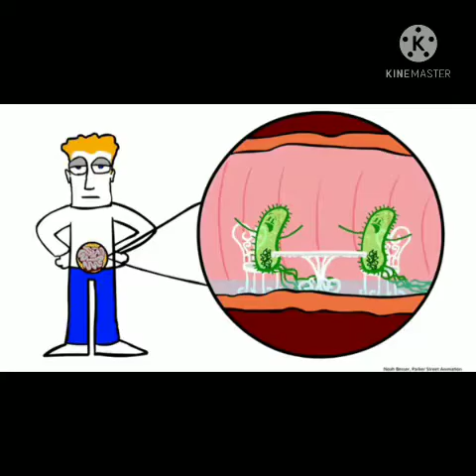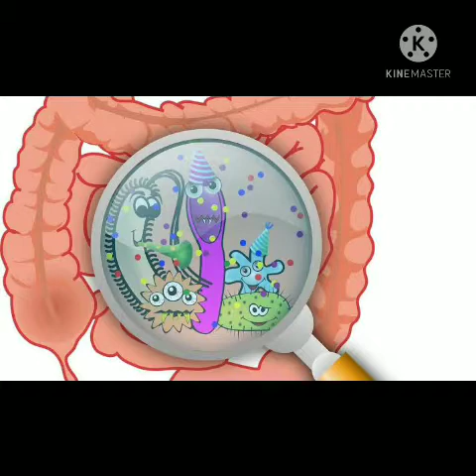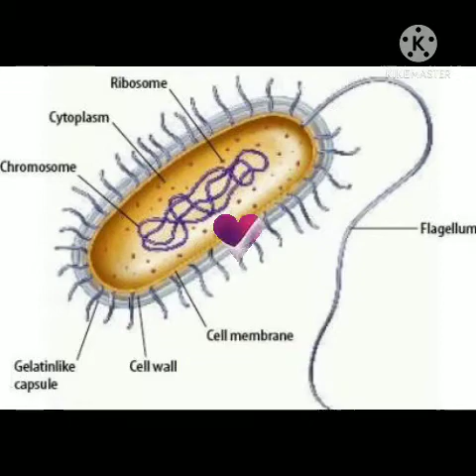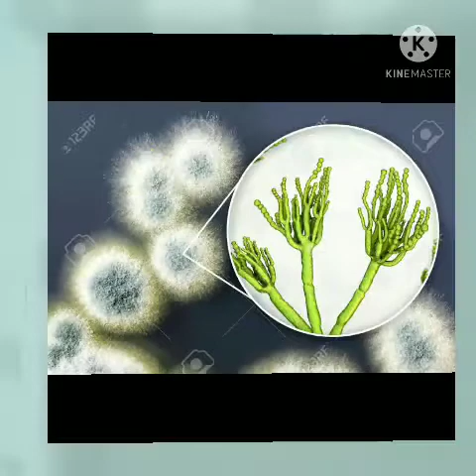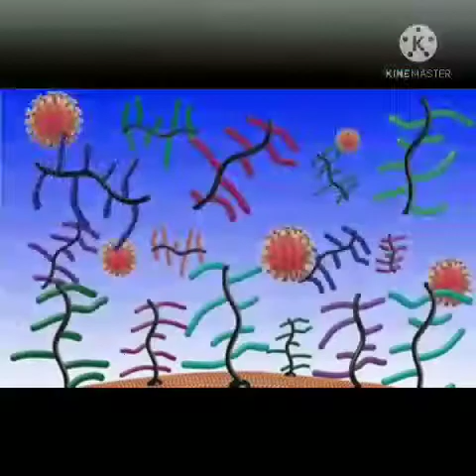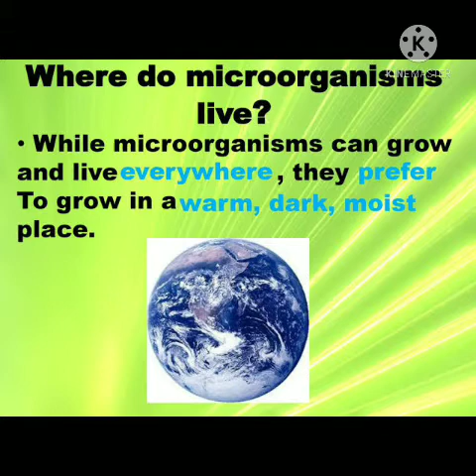Class 8। NCERT । Science । Chapter 2 Microorganisms : Friend and Foe